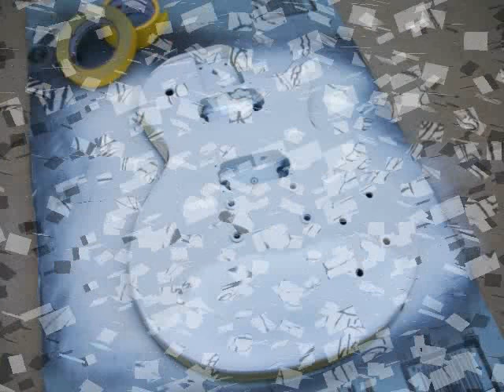Making Rebel Les Paul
Making a Rebel Les Paul. Black Label Society-Suicide Messiah",